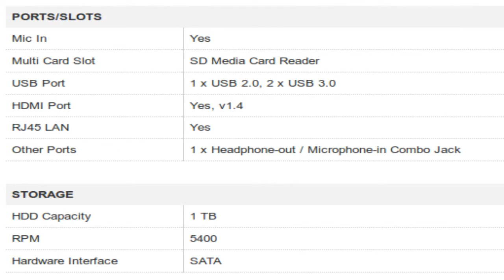HP 15-ab029TX Notebook Specification [INDIA]